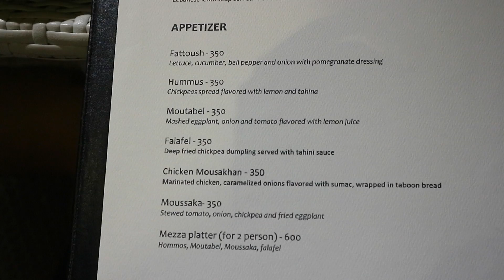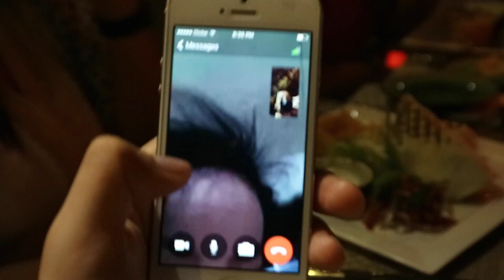TRAVEL VLOG: DELAYED!!! + 2nd and Last Day in HUMA Island | oeuvretrends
For Product REVIEW + BRANDING. or send STUFF check BELOW:

 This is my Rant about the delayed flight of PAL, and of course our 2nd and Last day in HUMA island.

A FAN? SEND US STUFF!

MUCH LOVE,